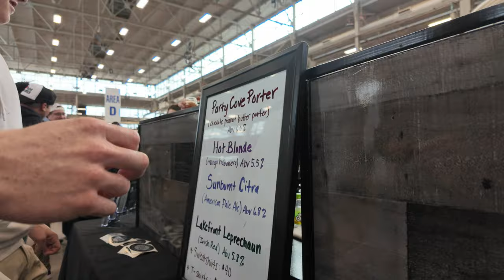Indiana Winterfest 2024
On this vlog, we set out to Winterfest at the Indiana State Fairgrounds and it was a blast!

Cheers!